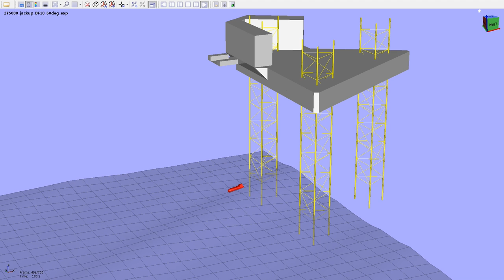Xervo Life-Saving systems - lowering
Xervo Boat-In-A-Box complies with the upcoming rules from the Norwegian authorities, where launching in a 100-year storm must be warranted.

Xervo's Boat-In-A-Box is a unique life-saving system suitable for offshore and marine and for lifeboats and fast rescue boats. It complies with MED and NORSOK R-002 requirements, and is approved by USCG, ABS and DNV. Boat-In-A-Box can be supplied in an arctic version for deep temperature environments.